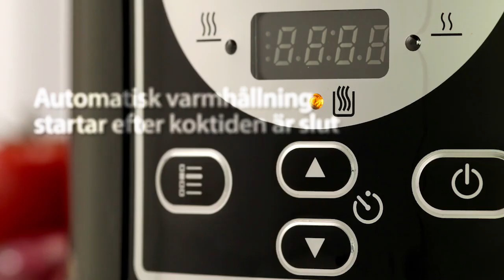CP_201009_video_SWE.mp4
CP201009